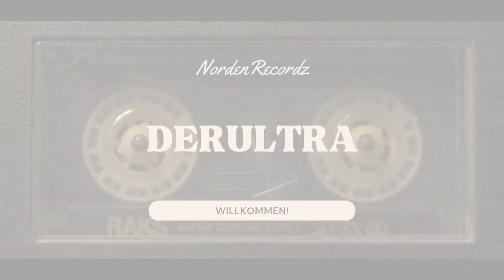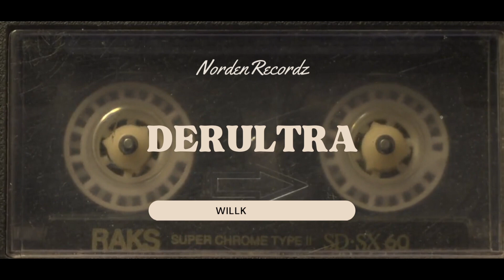bekki_k REAGIERT auf meinen Song für Sie!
Schau mit mir bekki_k auf Twitch!